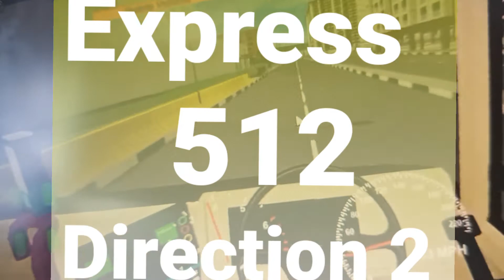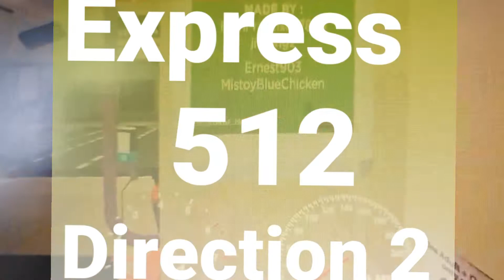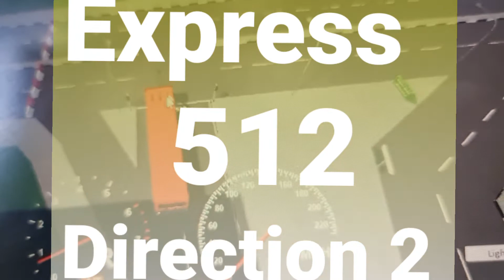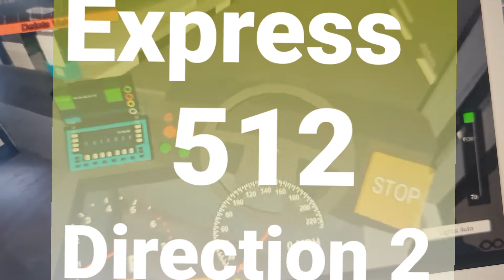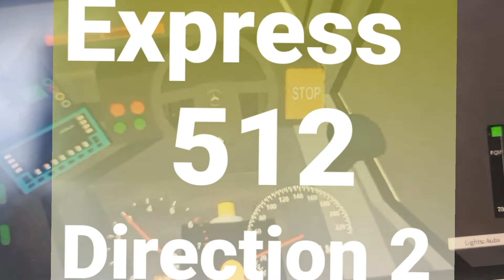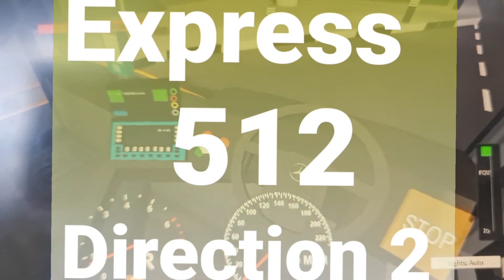Hyperlapse On Palau Tembaga Service 512 Direction 2